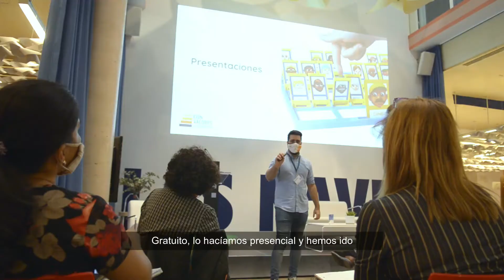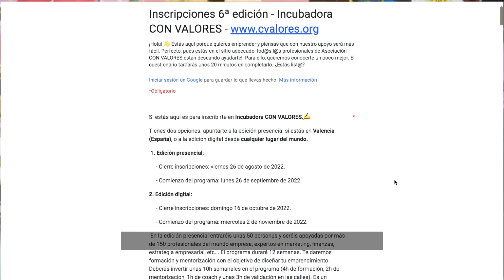Incubadora CON VALORES presentación 2022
La primera incubadora para personas en riesgo de exclusión apoyada por el mundo empresarial

Marcas de tiempo:

00:00  Introducción Incubadora CON VALORES
00:21  Para qué os mandamos este video
00:24  Quiénes somos
00:48  Por qué decidimos crear Incubadora CON VALORES
01:36  Cuando se fundó Incubadora CON VALORES
02:03  Incubadora CON VALORES en la actualidad.
02:14  Con quién trabajamos?
02:57  Cómo lo hacemos?
04:26  Programa gratuito
05:00  Cómo podéis derivarnos a personas?